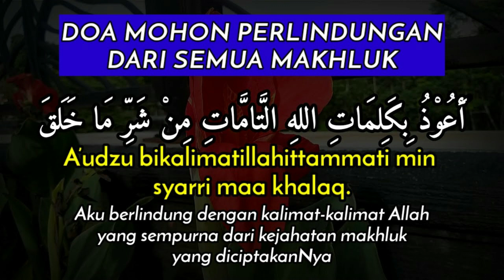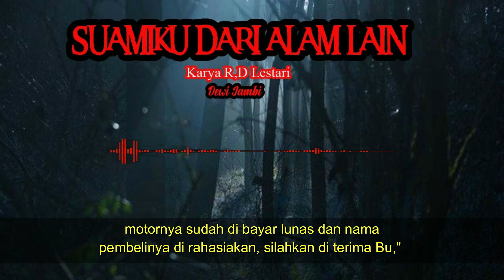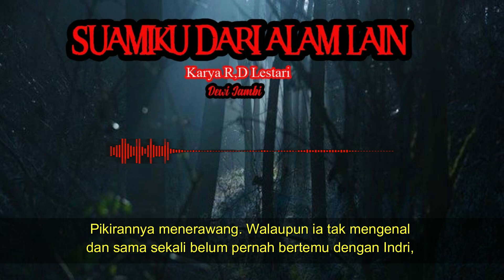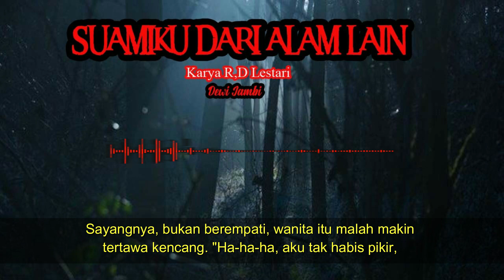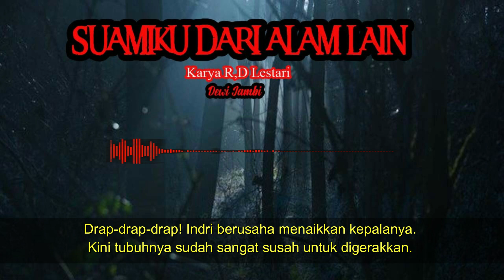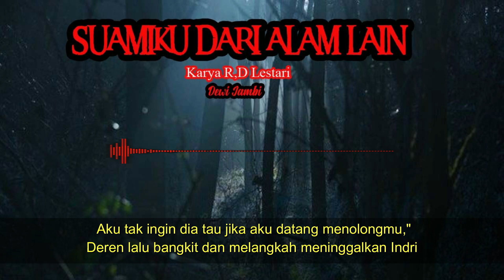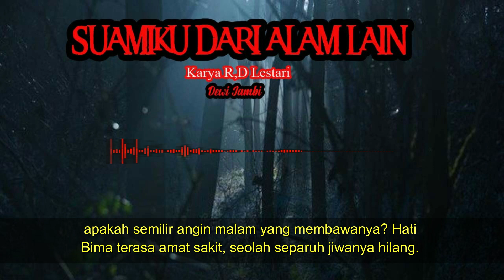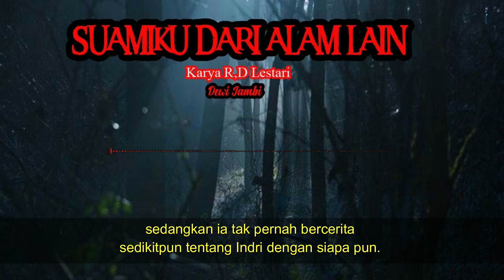KISAH MISTERI - SUAMIKU DARI DUNIA LAIN - PART 4 STORY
CREDIT TO : DEWI_JAMBI